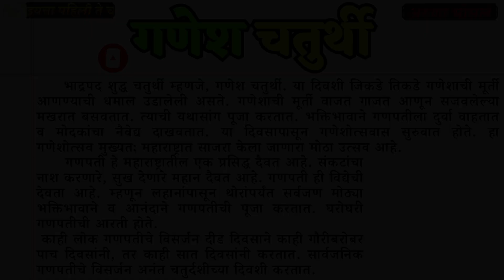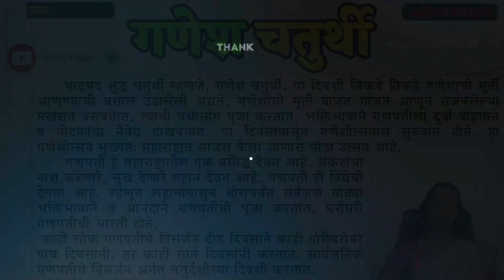गणेश उत्सव मराठी निबंध | Ganesh Utsav | Chaturthi nibandh marathi | Ganesh utsav essay in Marathi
गणेश चतुर्थी मराठी निबंध
Ganesh chaturthi essay in Marathi | गणेश चतुर्थी मराठी निबंध | माझा आवडता सण गणेशोत्सव

अरुणा भोसले